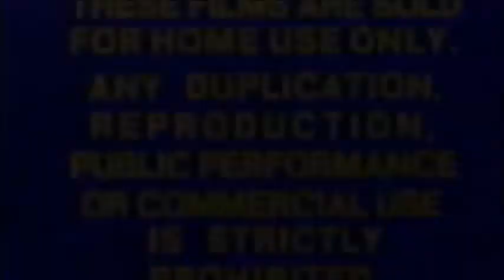20th Century FOX Logo 1994 & Walden Media Logo 2010